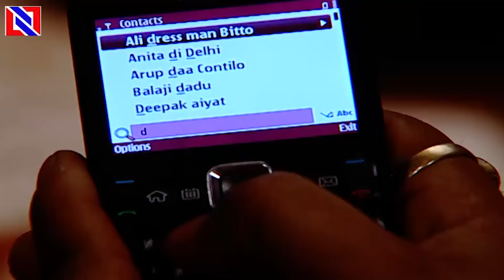रोहन को क्यूँ मारना चाहती है ये औरत || बिट्टो || Bitto || Episode - 104 se 106 || New Hindi Serial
The bond between a father and daughter usually transcends the boundaries of love. But what happens when a father blames his innocent daughter, from the very day of her birth, for the loss of his better half? What happens when a daughter has to grow up under the stigma of being manhoos?

Star Cast :
Barkha Sengupta as Anupama Kapoor / Anupama Chaitanya Shekhawat / Anupama Daksh Singhania / Tiya Kapoor (Double Role)
Indraneil Sengupta as Daksh Singhania